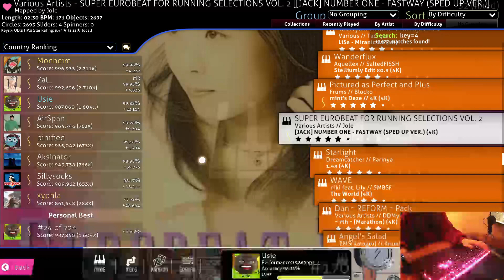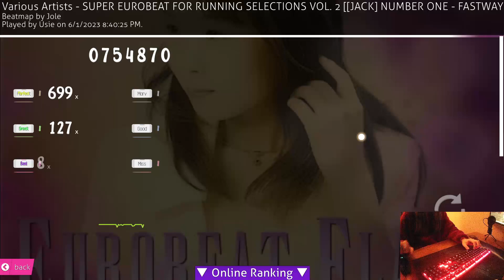How To Really Play 4k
be good